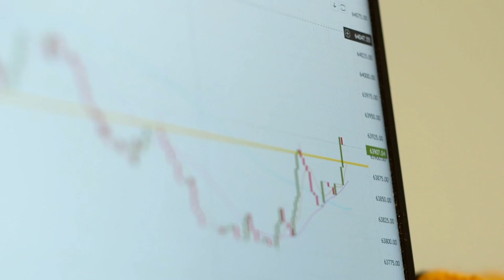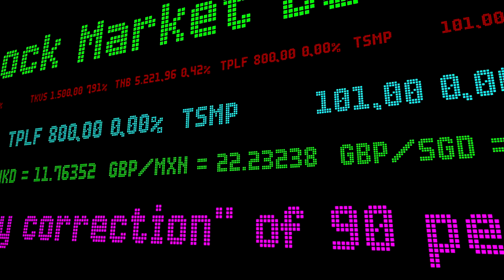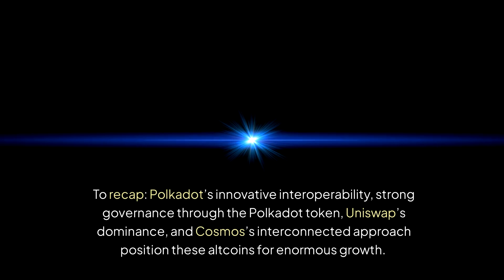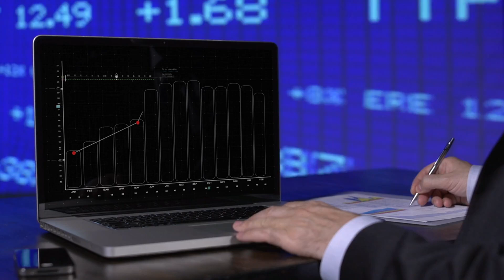Polkadot's Explosive Growth in 2024: Why Polkadot, Cosmos, and Uniswap Are Set to Surge Now!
🚀 Be Among the First! Don’t miss your chance to stay ahead of the crowd – join now

Polkadot (DOT), Uniswap (UNI), and Cosmos (ATOM) are poised for explosive growth in 2024 and beyond. This video delves into the unique features that make these altcoins essential for crypto investors. Discover how Polkadot's groundbreaking interoperability revolutionizes blockchain technology, enabling seamless communication between various networks and fostering a multi-chain ecosystem that enhances scalability for decentralized applications. Learn about Uniswap's dominance in the decentralized finance (DeFi) sector, particularly with its latest Version 4 update, which improves trading efficiency and user experience. As DeFi continues to expand, Uniswap remains a key player in driving trading volumes higher. Explore how Cosmos, known as the “Internet of Blockchains,” utilizes the Inter-Blockchain Communication (IBC) protocol to interconnect diverse blockchain networks, promoting collaboration and enhancing functionality. This video highlights why keeping an eye on these three altcoins is crucial for maximizing your investment strategy in the growing crypto landscape. From Polkadot’s multi-chain capabilities to Uniswap’s innovative trading solutions and Cosmos’s collaborative approach, these tokens are set to thrive. Don’t miss out on the potential surges in market value. Stay informed and strategically align your investments with these promising cryptocurrencies. Get ready to capitalize on the upcoming bull run and optimize your portfolio with Polkadot, Uniswap, and Cosmos!